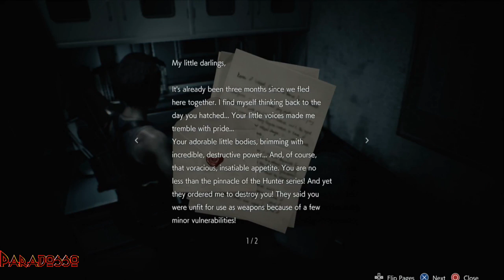| RESIDENT EVIL 3 REMAKE [ITA] | Episodio - 06